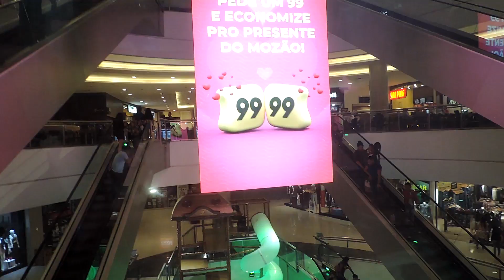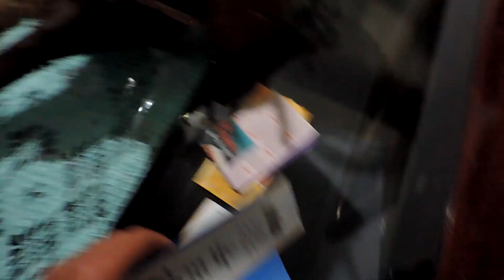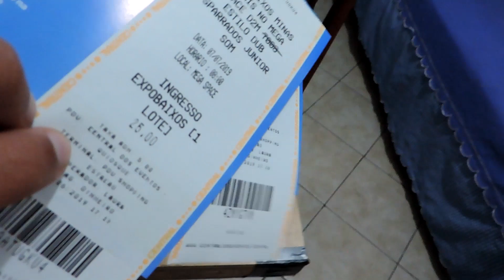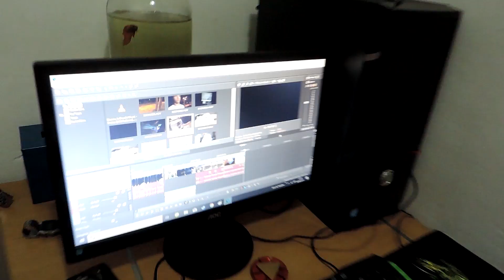MEU FINAL DE SEMANA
Nesse vídeo mostrei à vocês um pouco do meu final de semana, aproveitei um pouco do sítio e mostrei a CALOI CECI que estava sumida aqui do canal!

BIKE 1: ABSOLUTE XC
BIKE 2: CALOI CECI
CARRO: FORD ECOSPORT

BRASIL